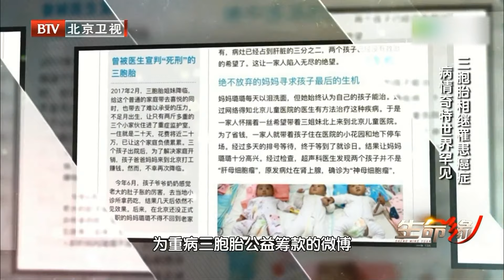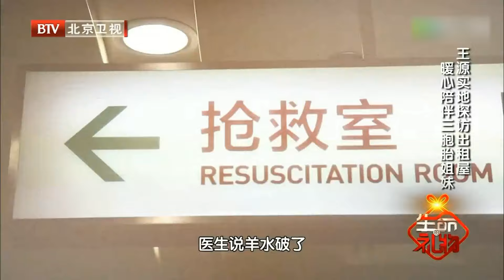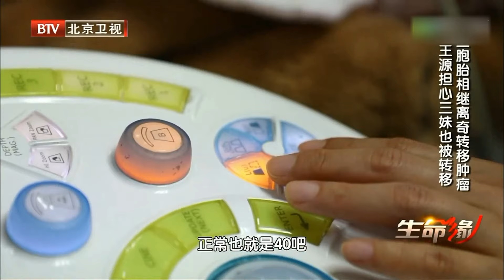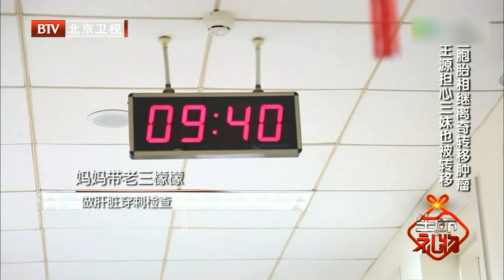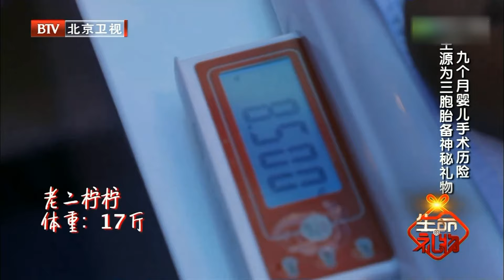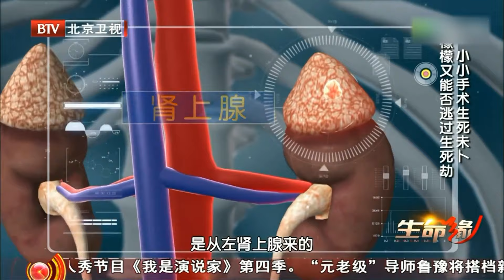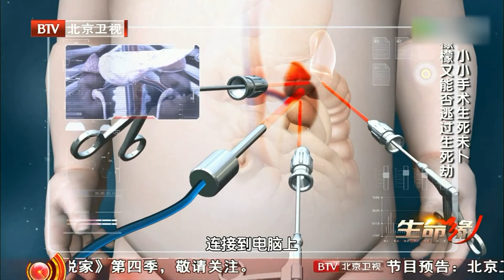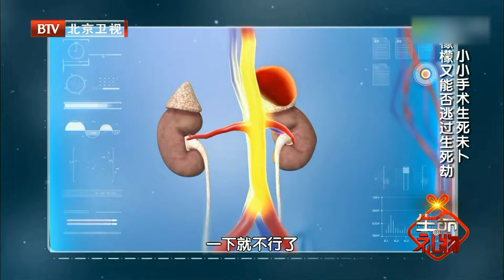新生三胞胎全部患癌，主治医生第一次见，妈妈一人苦苦支撑，深夜崩溃落泪【生命缘之生命的礼物第一季】